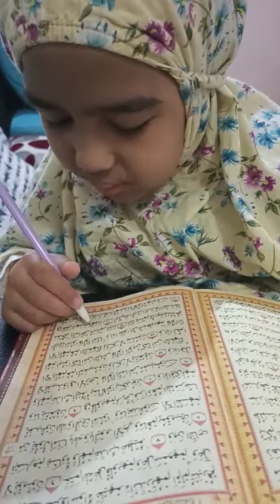Mengaji QS Al baqoroh 11-15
Video dari Mahya